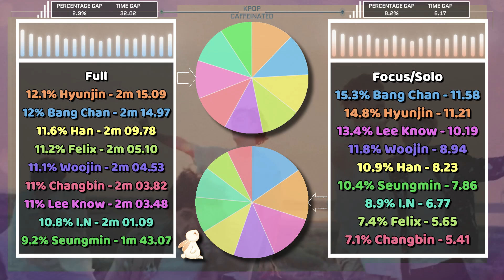Stray Kids 'Voices' - Full & Focus/Solo Screen Time Distribution [Color Coded] (SKZ Week Day 7)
Full & Focus/Solo Screen Time Distribution for Stray Kids - Voices
Day 7 of Stray Kids Week

✽ Song Details
❥ Artist : Stray Kids
❥ Title : Voices

Members:
Bang Chan (방찬) - Leader, Producer, Vocalist, Dancer, Rapper
Lee Know (리노) - Dancer, Vocalist, Rapper
Changbin (창빈) - Rapper, Vocalist, Producer
Hyunjin (현진) - Dancer, Rapper, Vocalist, Visual
Han (한) - Rapper, Vocalist, Producer
Felix (필릭스) - Dancer, Rapper, Vocalist
Seungmin (승민) - Vocalist
 I.N (아이엔) - Vocalist, Maknae
*Former Member - Woojin (우진) - Main Vocalist

Rules of how I calculate time:
If over half of someone's face was off screen, blocked by another member or object that screen time was not included. Exception is if a member is blocking their own face with a dance move/gesture etc. I now include counting hands/feet in solo shots.

Random notes no one will read:
Time taken to edit - somewhere over 11 hours
Difficulty to edit scale 1-10 (1 not hard, 10 hardest I've done) -  average 5, just very time consuming